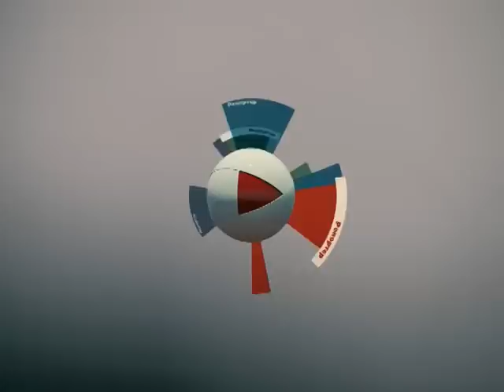РЕПОРТЕР 25 03 15